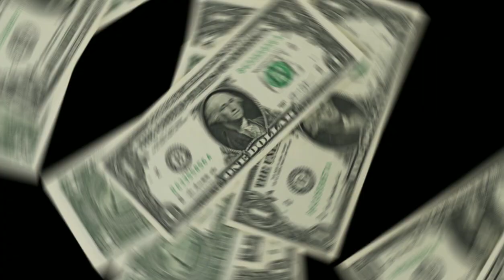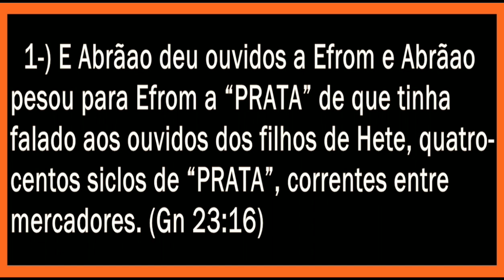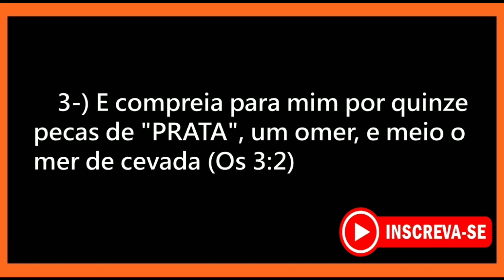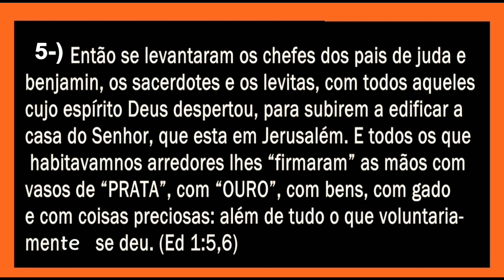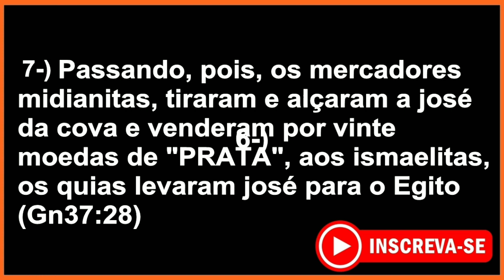A MOEDA CORRENTE DE ISRAEL ERA O DÍZIMO?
Você sabe quel era a moeda corrente em Israel na pré história e antiguidade? Alguns pastores dizem que era o dízimo, isso é verdade ou mentira para tirar recursos de você? Você acredita na bíblia? Vamos ver o que ela diz?